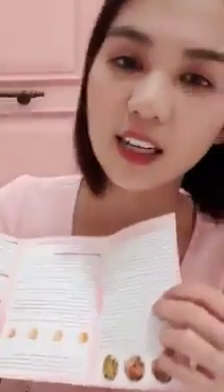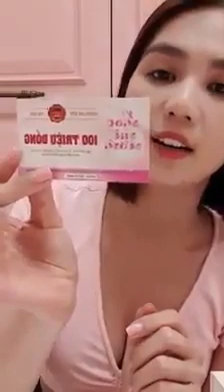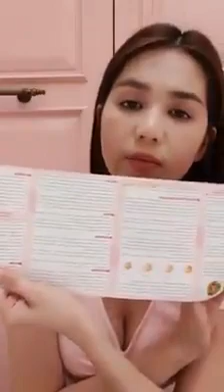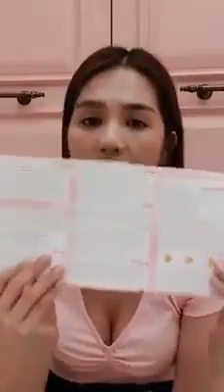CEO Beauty Plus Ngọc Trinh Chia Sẻ Bí Quyết Tăng Vòng 1 Của Mình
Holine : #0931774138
Ngọc_Trinh Chia Sẻ Bí Quyết Tăng_Vòng_1 Của Mình
Mời các chế đẹp về team Bưởi siêu to khổng lồ nào
Không TO không tính tiền nha
3 ngày vàng ƯU ĐÃI SỐC - 1 phút bốc đồng của CEO
Mua 5 tặng 1 - Áp dụng cho 200 khách đầu tiên
Inbox ngay để được nhânj ưu đãi nhé